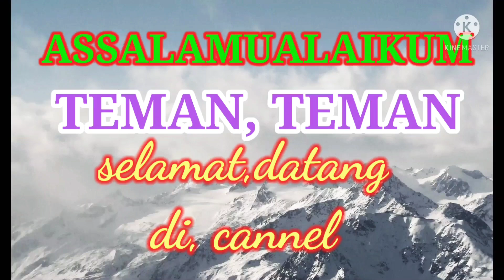TARIK TERUK SANGKUT MENGUNAKAN HILUX DALAM KEBUN KELAPA SAWIT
Teruk yang masuk dalam kebun kelapasawit membawa pupuk sangkut karna hujan setiap hari.